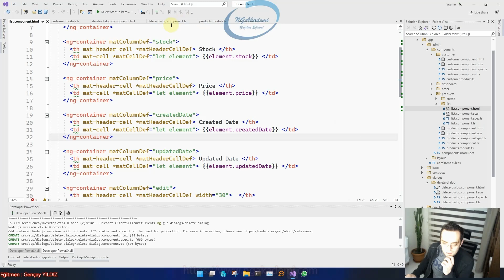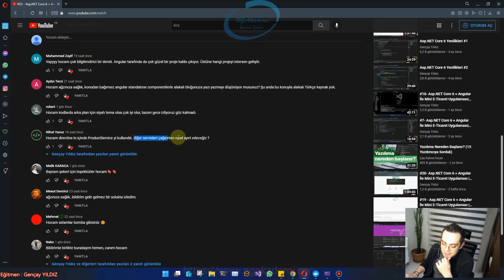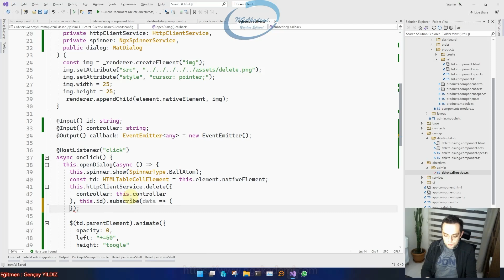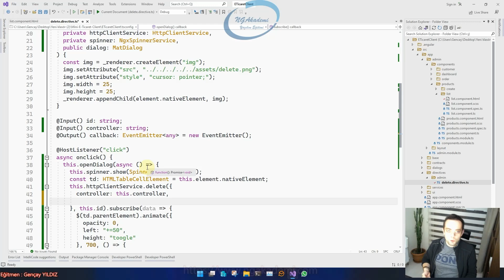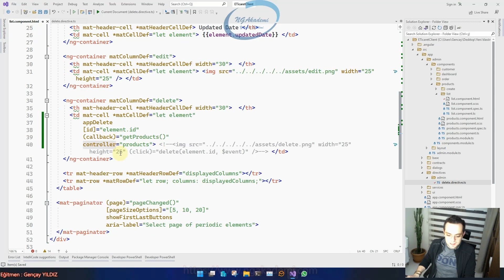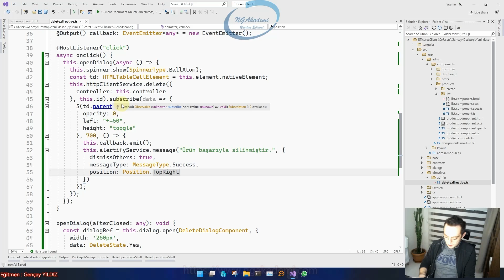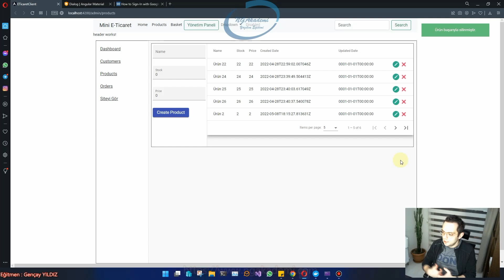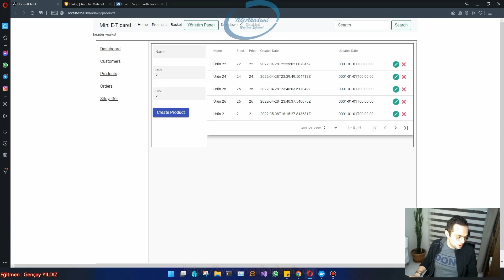#24- Asp.NET Core 6 + Angular İle Mini E-Ticaret | Delete Directive Düzeltmeleri